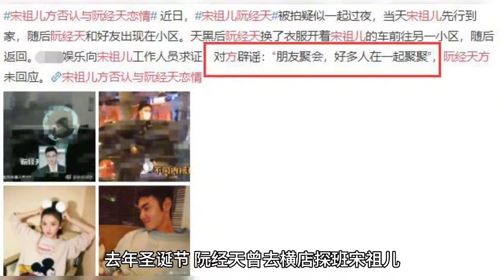网曝宋祖儿阮经天分手！男方曾探班送小礼物，女方却否认在一起过